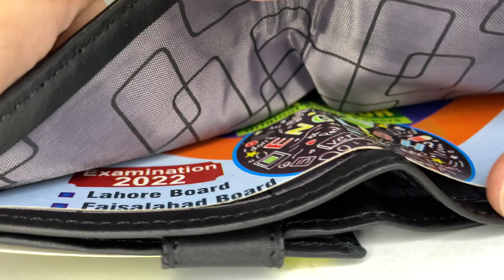Genuine leather wallet